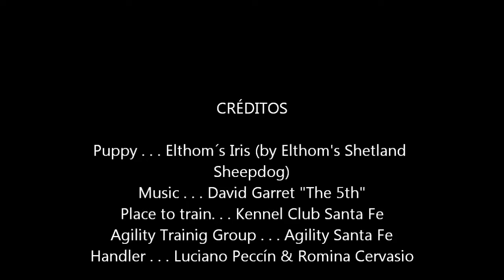Iris, first time at Agility Training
Shetland Sheepdog puppy 95 days old